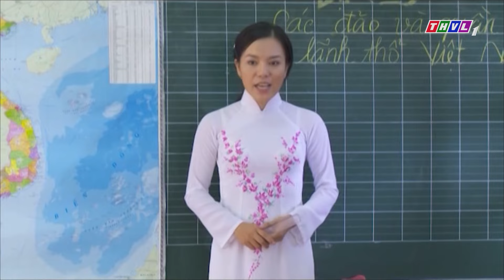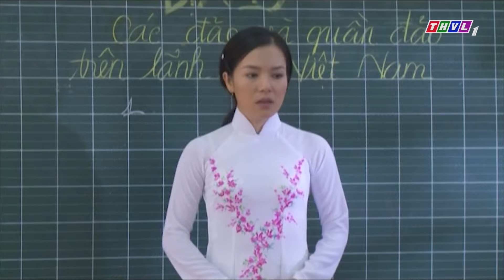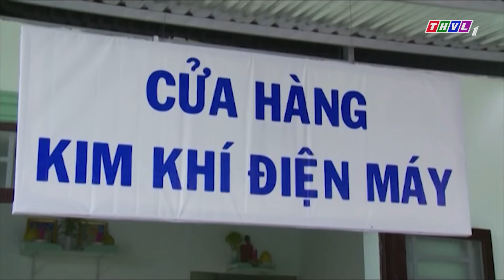PHIM VIỆT NAM 2023 | Bìm Bịp Kêu Chiều - Tập 12 | PHIM TÌNH CẢM VIỆT NAM | Lê Phương Quý Bình